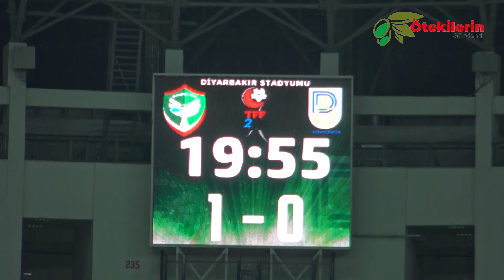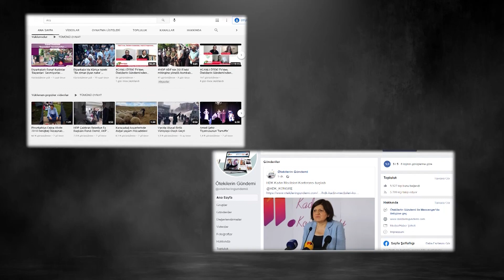Amedspor liderliğini sürdürüyor!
Türkiye Futbol Federasyonu (TFF) 2’nci Lig Kırmızı grupta mücadele eden Amedspor,sahasında Derincespor’u 2-1 yendi.

YouTube'un en çok okunan söyleşi, röportaj haberleri, spor, iş, eğlence, siyaset ve diğer alanlardaki son gelişmeleri kapsamlı ve güncel bir şekilde ele alan haber adresi.